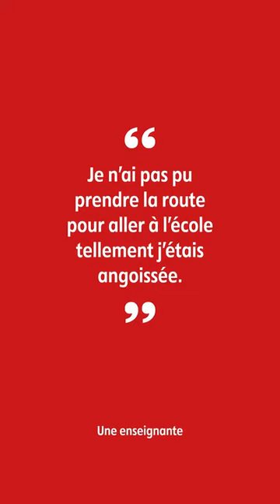une école de Nîmes tourne au ralenti à cause du trafic de drogue